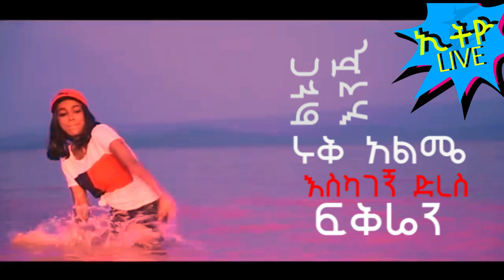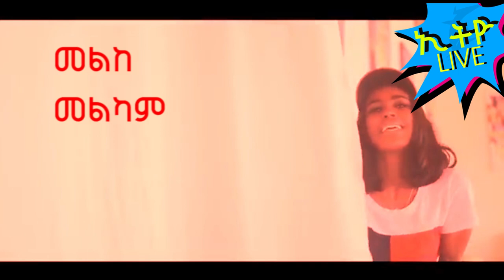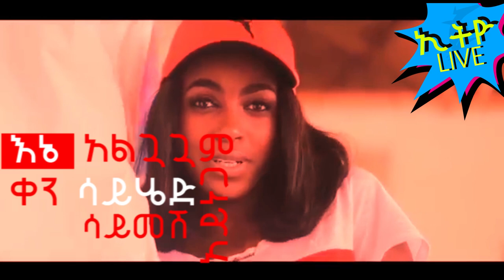Rahel Getu - Alguaguam | አልጓጓም - New Ethiopian Music 2019 (Official Video+ lyrics) HD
Rahel Getu - Alguaguam | አልጓጓም - New Ethiopian Music 2019 (Official Video+ lyrics)